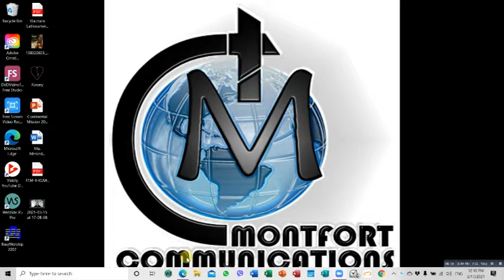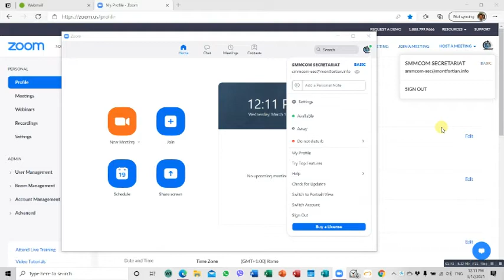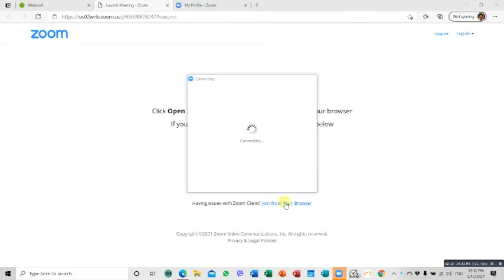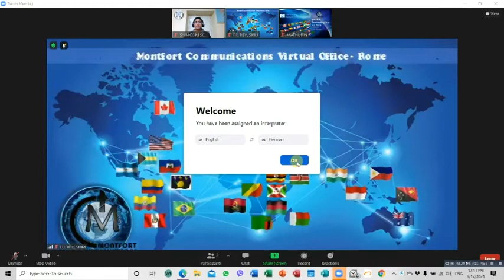Comment rejoindre une réunion Zoom en tant qu'interprète?